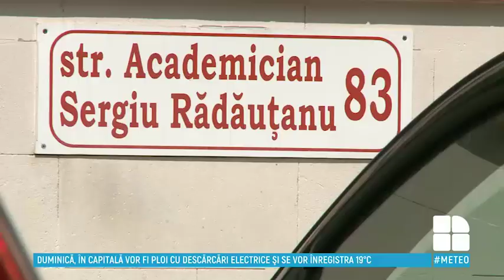O stradă din Capitală a fost deblocată, amenajată şi asfaltată